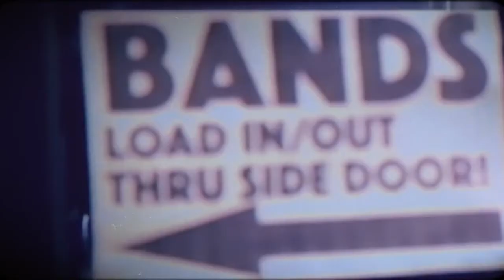Paulina Jayne Live Footage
Listen to 'Love's Gonna Always Win' and 'Big Booty Country Girl' here!

Filmed by: Tyler Manuel
Edited by: Tyler Manuel and Girl King Co.